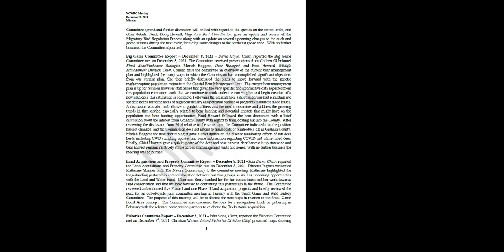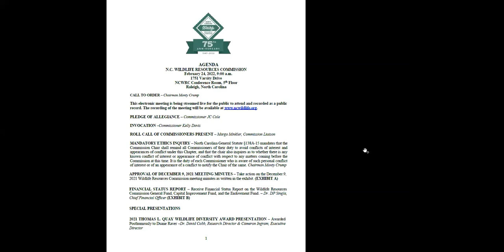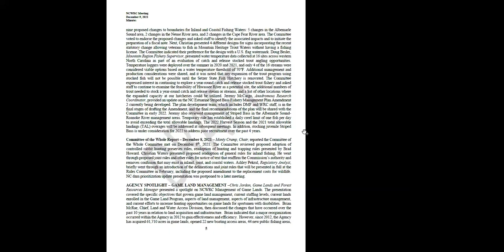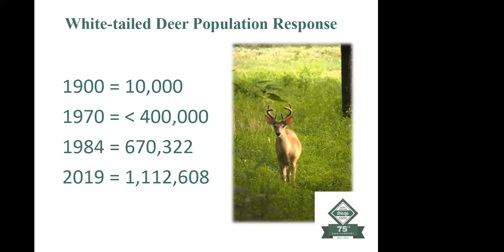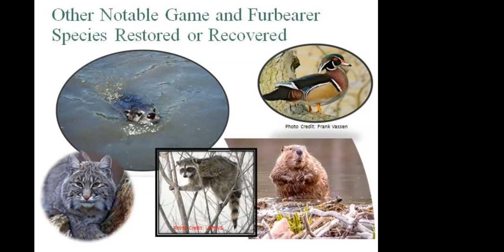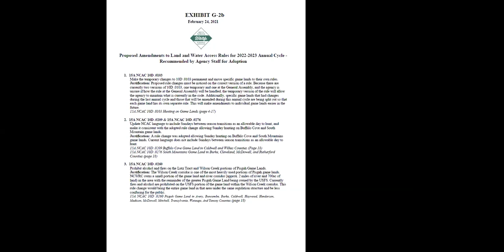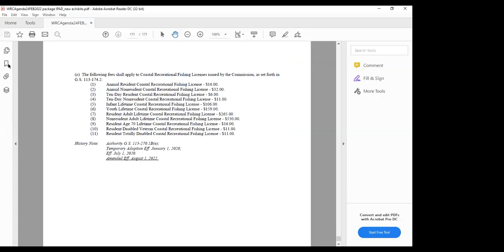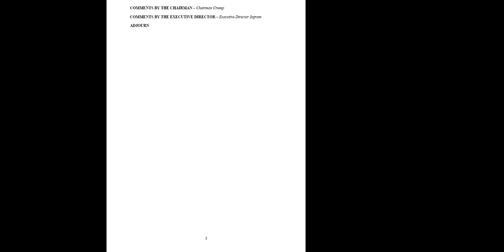NCWRC Commission Meeting: February 24, 2022